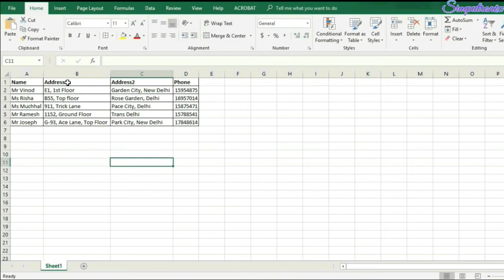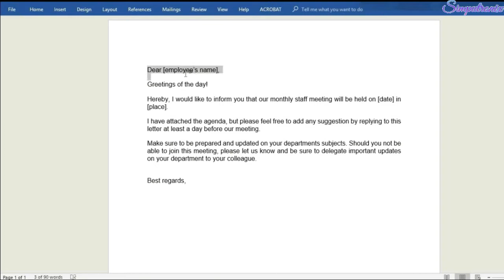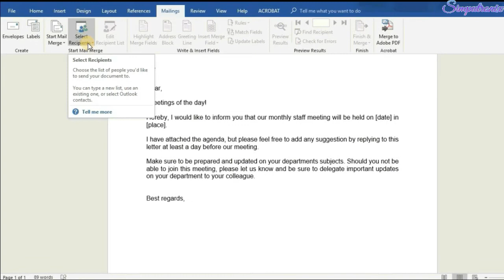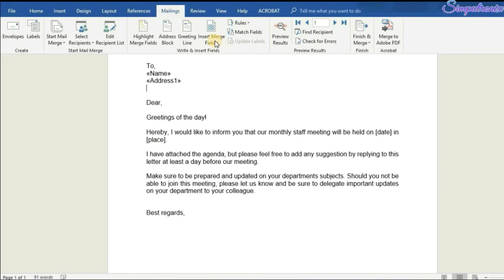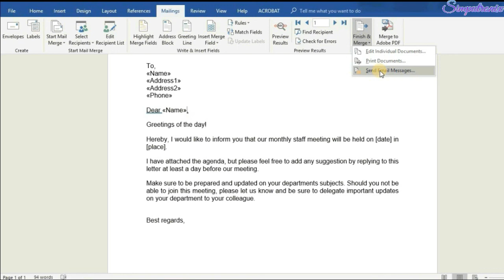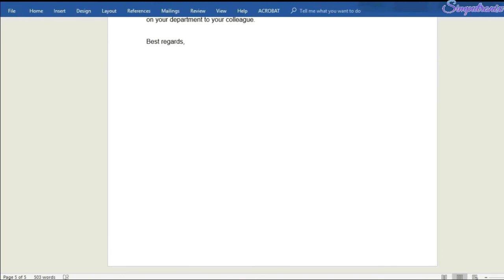Mail Merge || Ms Word Mail Merge || Mail Merge Letters || Mail Merge Step-by-Step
Microsoft Word Mail Merge, Ms Word Mail Merge, Mail Merge Complete, Mail Merge Letters, Mail Merge Step-by-Step, Ms word Tutorial.  Merge Excel Address List to Ms Word Letter